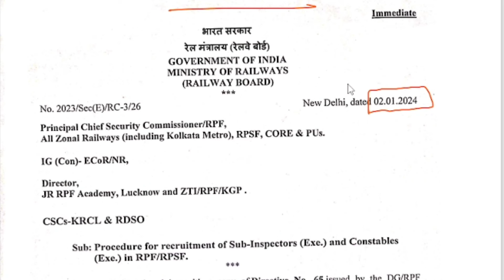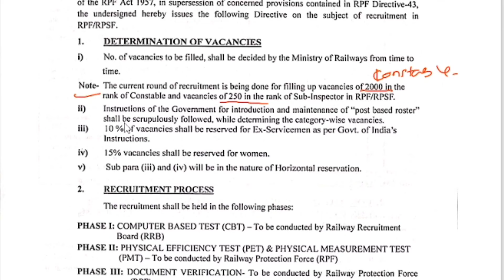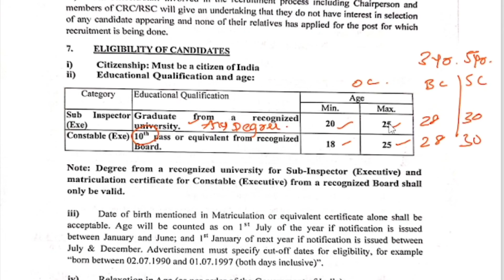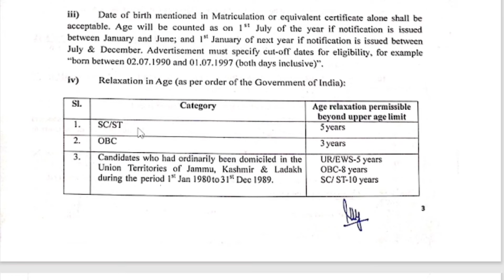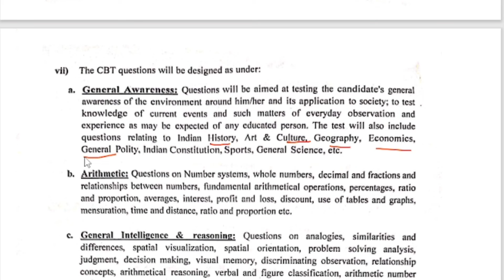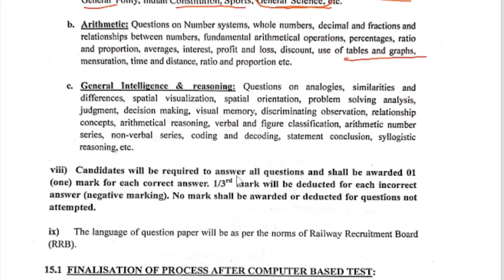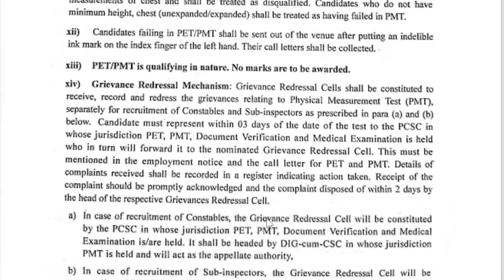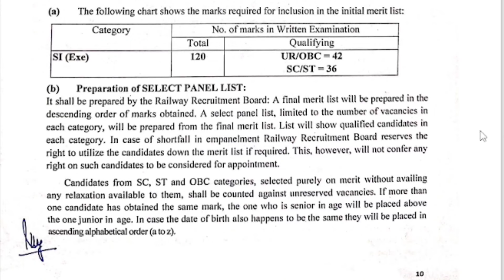Railway Police 🚔 Recruitment 2024/SI and Constable/2250 Vacancies 🔥